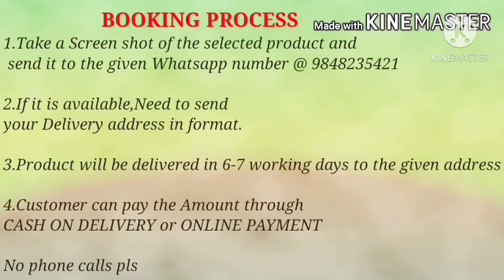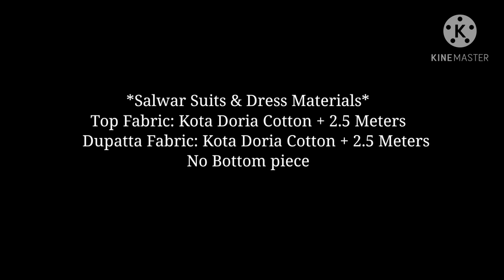Latest Ikkat print Cotton Dress materials || Premium quality Satin Silk ,Kota Doria Chudidarmaterial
Latest Ikkat print Cotton Dress materials || Premium quality Satin Silk ,Kota Doria Chudidar materials